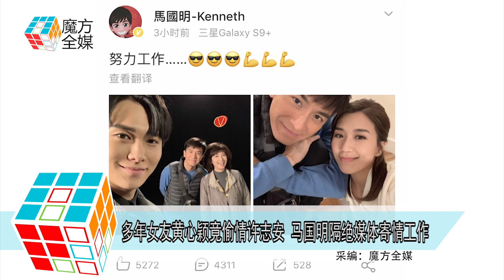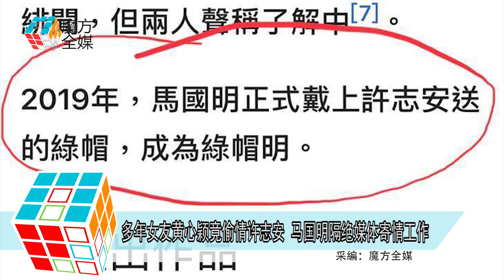2019-04-16 多年女友黃心穎竟偷情許志安 馬國明隔絕媒體寄情工作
TVB藝人馬國明交往多年的女友黃心穎
4月16日被港媒驚爆在計程車上
與天后鄭秀文的老公許志安偷情
震驚整個演藝圈
由於在曝光的視頻中
黃心穎全程非常主動的狂吻許志安
期間更觸摸對方敏感部位
令網友們十分心疼馬國明
而港媒就出軌新聞聯絡馬國明
馬國明透過經紀人表示：沒有回應
但他在微博中上傳了兩張
拍攝劇集《降魔的2.0》的花絮照
並配文“努力工作. ”
加上三個笑臉和三個努力的表情包
另外 有香港媒體也到達馬國明
位於香港太古城的寓所外等候
雖然沒等到當事人
但就捕獲到馬國明的媽媽
馬媽媽透露兒子剛還在家看足球
晚些會開工
但馬媽媽對黃心穎出軌一事感到愕然
表示對事件不知情
更指最近一次見黃心穎是在過年時
對兒子和黃心穎的感情事沒有多過問
而當被問到對黃心穎的印象如何時
馬媽媽就表示印象普通
沒有喜歡或不喜歡
但很快媽媽就收到馬國明的電話
告知她面對媒體不要亂說話